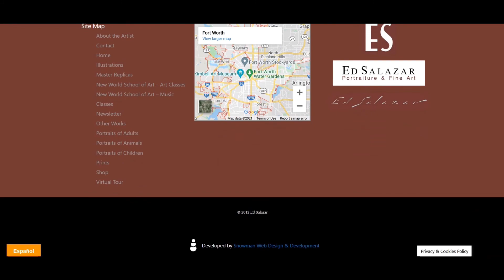Ed Salazar Fine Art - Desktop